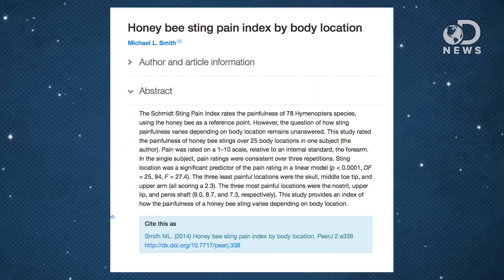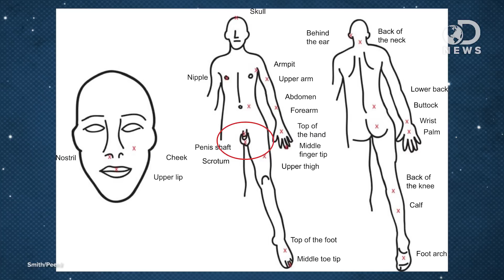The Most Painful Places To Get Stung By A Bee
Bee stings can be painful and terribly inconvenient. Does it hurt more to get stung on certain parts of your body than other parts? Trace is joined by Joe Bereta from Sourcefed to talk about some of the worst places to get stung by a bee!

The Worst Places To Get Stung By A Bee: Nostril, Lip, Penis
"It started when a honeybee flew up Michael Smith's shorts and stung him in the testicles."

"Getting stung by a fire ant hurts. Getting stung by a tarantula hawk hurts much, much more."

After 150 Different Insects Stings, This Entomologist Became A Connoisseur of Pain
"If you spend your life studying insects of the order hymenoptera, which includes wasps, bees and ants, you're going to get stung a few times. Justin Schmidt, entomologist at the University of Arizona, never intentionally set out to get stung by as many different species as possible, but entomologist fieldwork involves bagging live nests for study."

"Getting stung by insects hurts, and some hurt (a LOT) more than others."

These Are the Most Painful Places to Get Stung by a Bee
"You've probably gotten a bee sting at some point in your life, but have you ever gotten a bee sting on your testicles?"

"Which insect inflicts the most painful sting? In the 1980's, Justin Schmidt and his colleagues decided to answer this question."

Ranking the most painful places to get stung by a bee
"Nobody likes getting stung by a bee, but when a honeybee flew up a graduate student's shorts and stung him in the testicles, it made him wonder: Where is the most painful place to get stung?"

"The legs have the same basic parts as other insect legs."